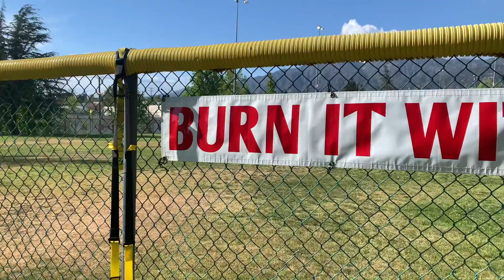April 29, 2021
Join me for a full body TRX workout.
The idea behind my workout videos is creating exercises that solicit most of your muscles at the same time. You work out less but extremely efficient! This is how Burn It With Miha was born! Few reps of intense exercises with great results!